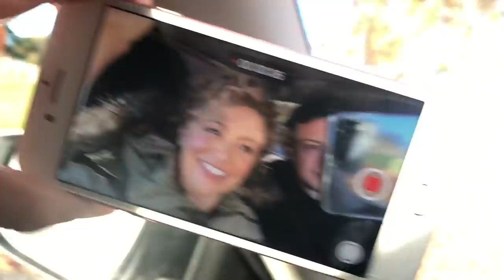Weekend Vlog #17 Make Up In the Kitchen, Nadia being POSITIVE Mark being a MISERY & Nadia the Dog Wh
Nadia & Mark go for a walk in the park. He is a MISERABLE old GIT and SHE is a ray of SUNSHINE & POSITIVITY!!!